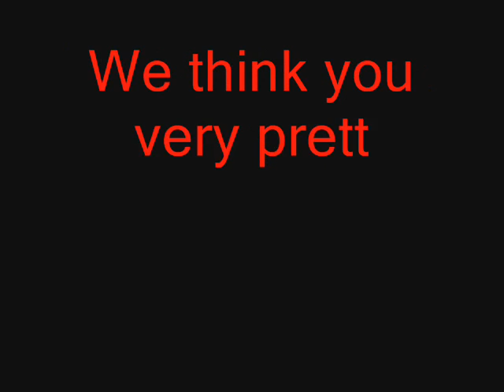You spin me right round spinster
By AlexScott from WBO